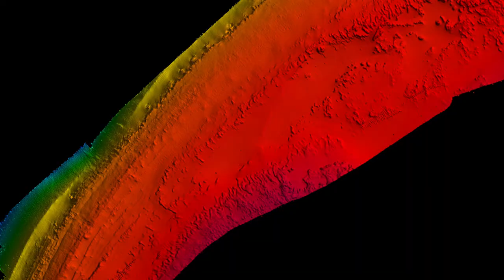Surveying our southern most coral reefs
Early in 2020, we set out with our partners from the National Environmental Science Program Marine Biodiversity Hub to map parts of the world’s southern-most coral reefs in the Lord Howe Marine Park. We’re one of 10 research partners of the Hub, which brings together government organisations and research institutions to provide nationally-consistent, scientific information to support the management of Australia’s marine environment. This survey combined our expertise in seabed mapping and marine geoscience, with the specialist fields of our partners including marine ecology and field robotics. Together, we successfully mapped and characterised seabed habitats around Elizabeth and Middleton reefs while on-board the University of Tasmania’s vessel TV Bluefin.